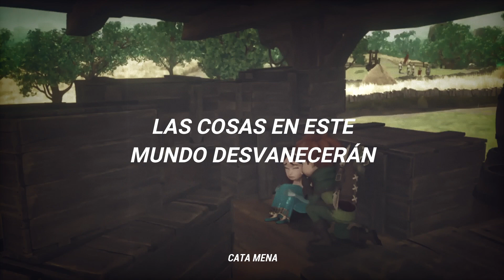I love you | Marian y Robin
Hola amigas y amigos, hace rato no suba un nuevo vídeo.. espero les guste y lo disfruten
MaejorGreeicy-Iloveyou